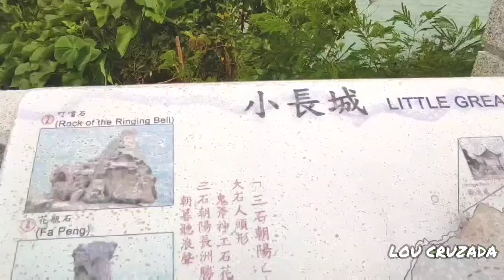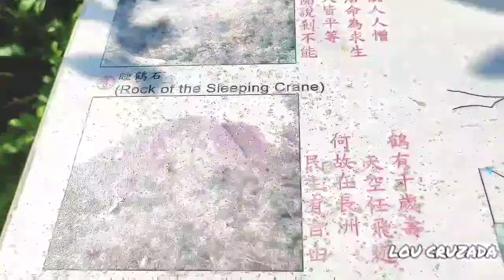PART 4 | ROCK CLIMBING | FA PENG ( VASE) ROCK IN CHEUNG CHAU, HONG KONG | LOU CRUZADA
CHEUNG CHAU ISLAND, HONGKONG

Fa Peng (vase) Rock is one of the most famous tor in Hong Kong. The rocks were originally below the ground surface. As the main rock type in Cheung Chau is granite, chemical weathering can easily take place. Due to the presence of deep weathering profiles, granite layer on the top turned into fine-sized soil by spheroidal weathering, and granite on the bottom turned into big, rounded corestones. When the overlying soil was removed by external medium such as wind and rain, the corestone piled up and formed this vase-looking tor. Honeycomb weathering has also been taking place on Fa Peng Rock ongoingly.